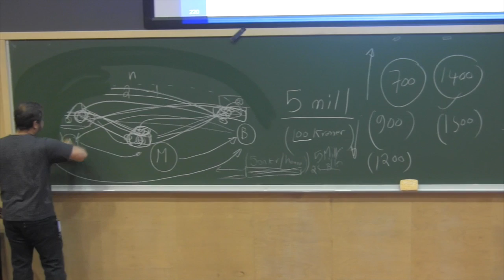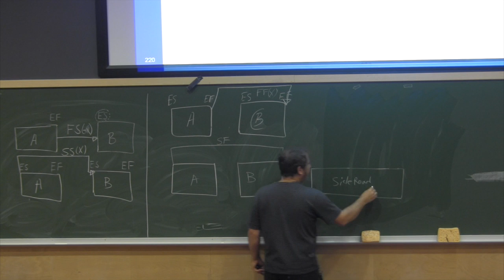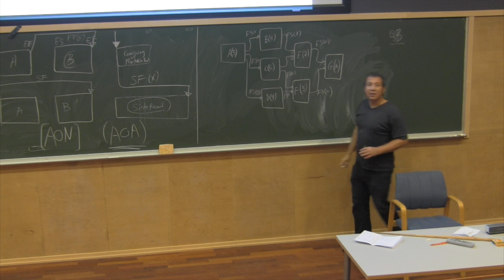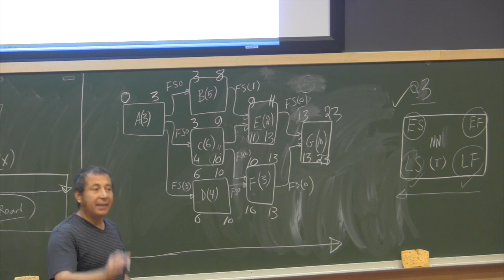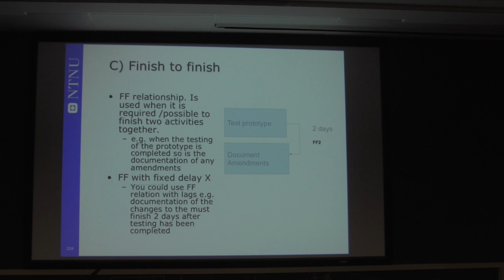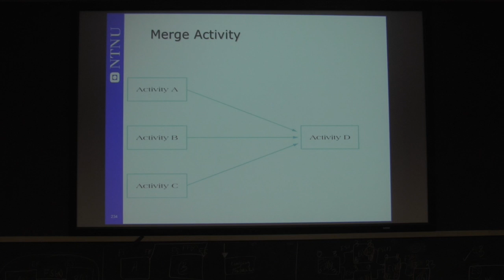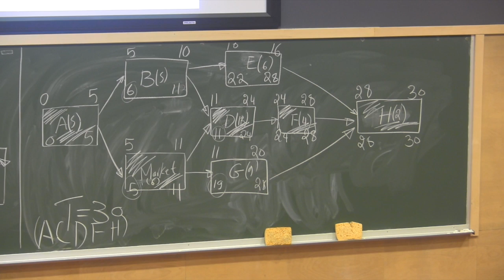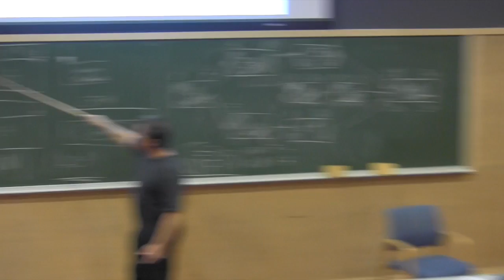Lecture 7- Scheduling. The critical path. type of dependencies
Lecture 7- Scheduling